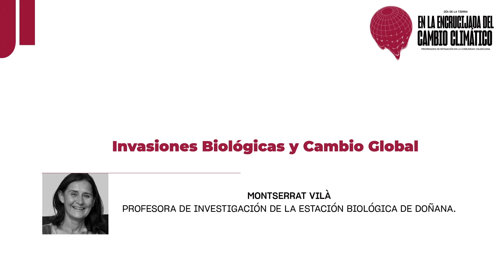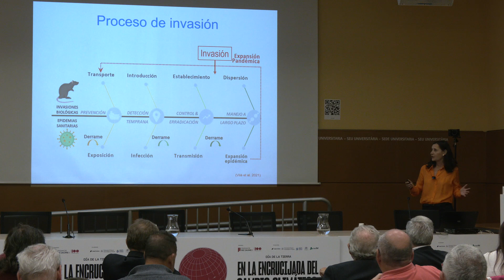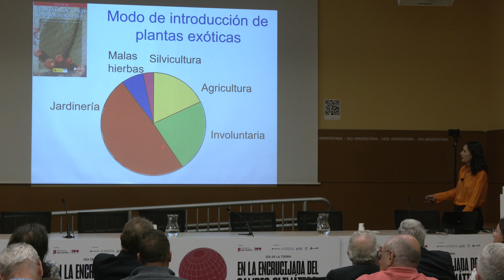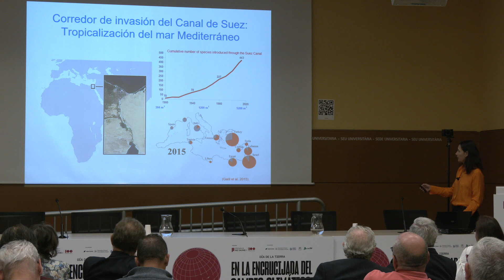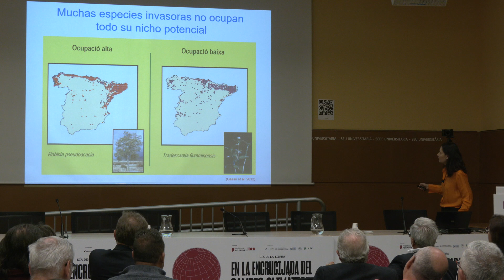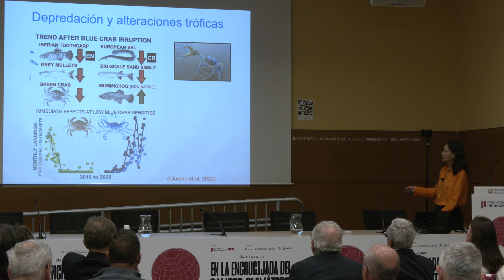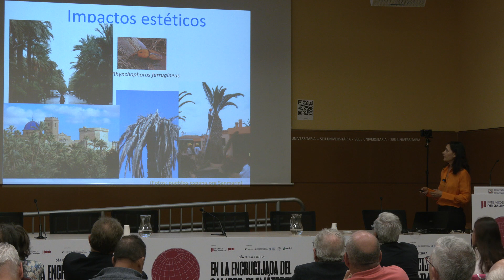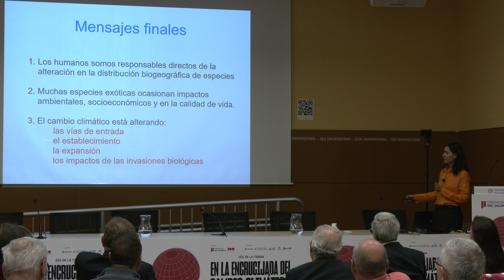Ponencia Montserrat Vilà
En la celebración del Día de la Tierra, uno de los ponentes, Monserrat Vila, nos da su opinión sobre la "Encrucijada del cambio climático".